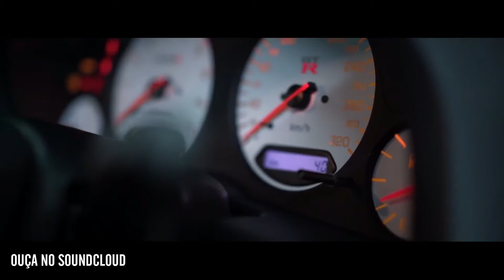Hamper - Memories (@hampermusic)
獏 | Baku Records:
Sound cloud:

Compartilha as faixa para seus amigos se você gostar s2
Não se esqueça de aproveitar e fortalecer a cena underground mundial com seu feedback.
Forward the track to your friends if you liked it s2
Don't forget to enjoy and strengthen the world underground scene with your feedback.